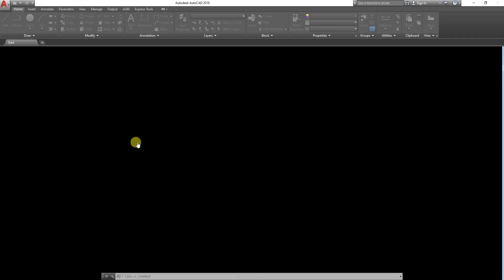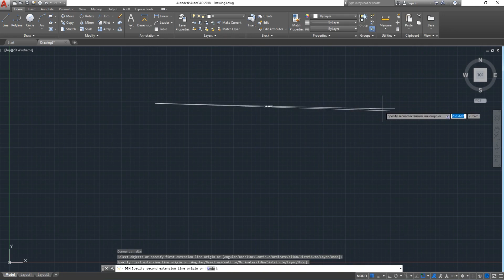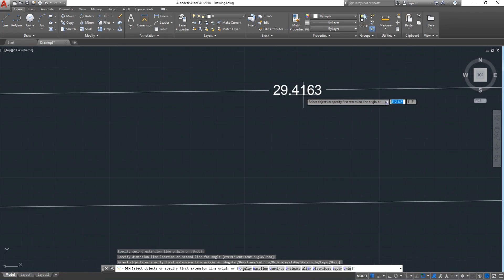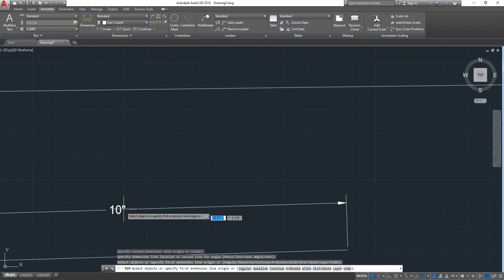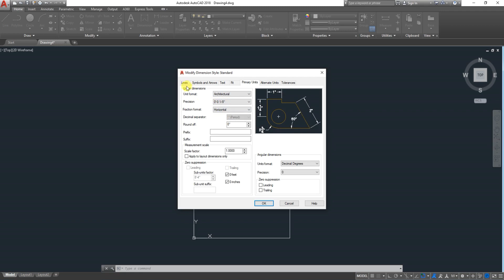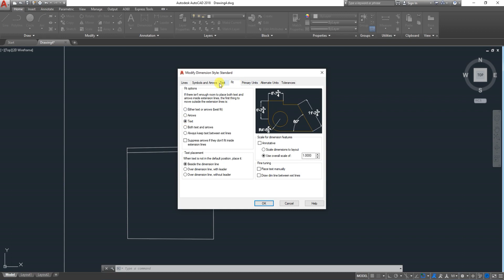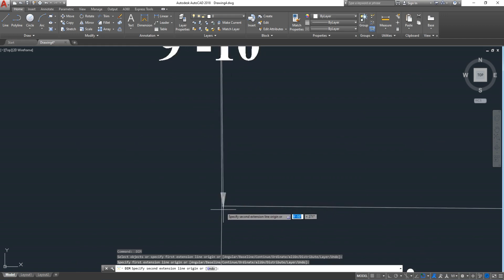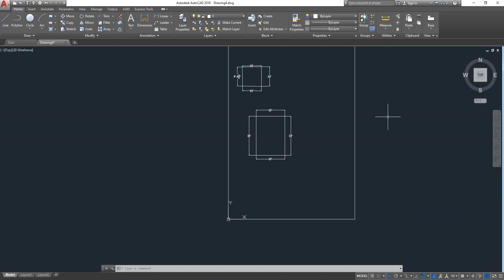AutoCad 2D/3D Tutorials Class 4 in Urdu/Hindi - complete course 2020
Hello Views i am Here Back With An Other AutoCad Class No 4...And in This Class We Gonna Be Learn Some of More New Tool and Commands Which Will Help you to Design A Perfect Drawing's .